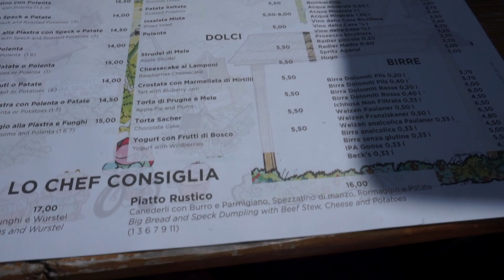Asini, mucche e sentieri